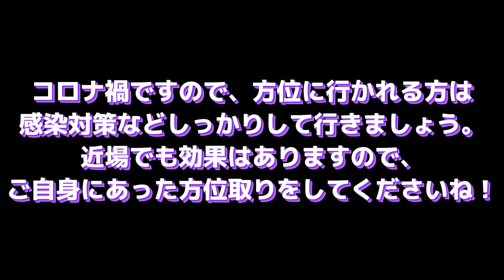今年からなんと8倍効果‼️年に1度しかない最大吉方位を大発表‼️超簡単❣️これを見れば誰でも行くだけで運気アップ✨8月は出かけよう✊🏻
◉christy. 占いコンテンツ(無料あり)
◉christy. 占いアプリ
(iOS版)

今年は8倍効果！年に一度の最大吉方位の日にちや時間を大発表！
行くだけで誰でも運気アップ！！

christy.が誰が見ても分かるように簡単に方位の行き方を説明しています。
8月限定なのでお見逃しなく！
今年も九星気学で全員に最大吉方位があります。動画を見て、是非運気UPしてくださいね(^^)